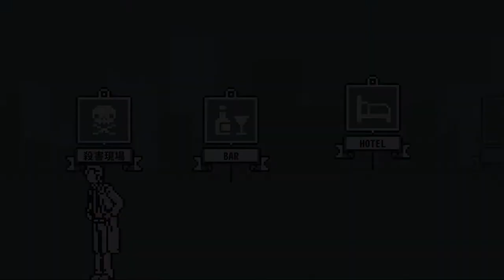[推理其の二]エコダちゃんを口説き落とせ！ / 和階堂真の事件簿 処刑人の楔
エコダちゃんともっとお話したかった。